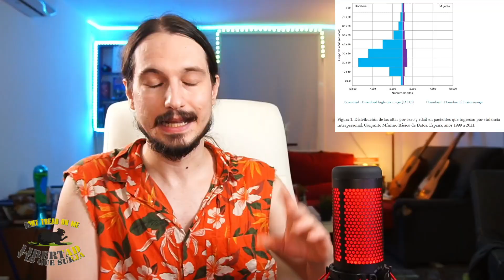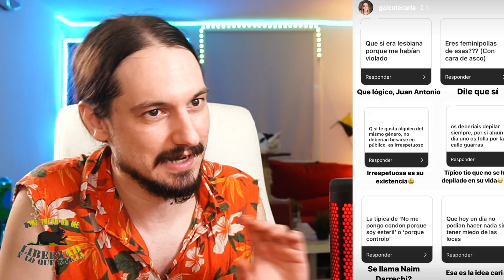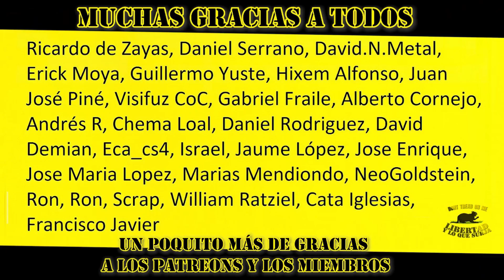CARLA GALEOTE habla de su CITA con un HOMBRE ASUSTADO